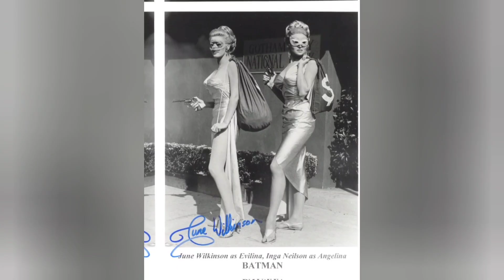June Wilkinson - BLACK & WHITE.//@garage122alexby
June Wilkinson (born 27 March 1940 in Eastbourne) is an English model and actress, known for her appearances in Playboy magazine and in films of the 1960s. One of the world's most-photographed women in the late 1950s and early 1960s, at the height of her career she was called "the most photographed nude in America".